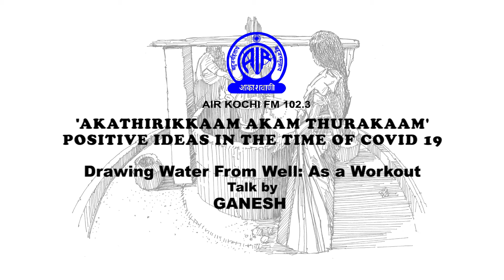AKATHIRIKKAAM AKAM THURAKAAM-DRAWING WATER FROM WELL: AS A WORKOUT TALK BY GANESH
AKATHIRIKKAAM AKAM THURAKAAM: POSITIVE IDEAS IN THE TIME OF COVID 19
Drawing Water From Well: As a Workout
Talk BY GANESH